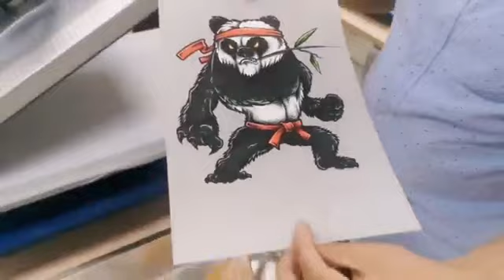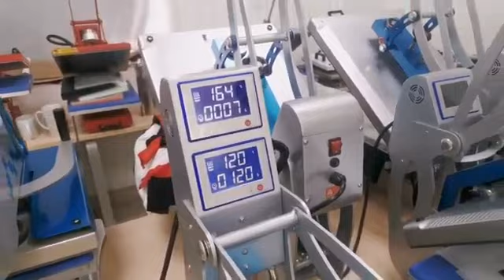Desktop DTF L1800 Printer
Yuxunda&Sunthinks Co. We are factory and mainly engaged in Carton single pass, UV Printer, DTG, DTF Printer, Heat press machine .

This printer mainly to prints the pattern on the PET film, and then transfer the pattern on the T-shirt through heat press machine.